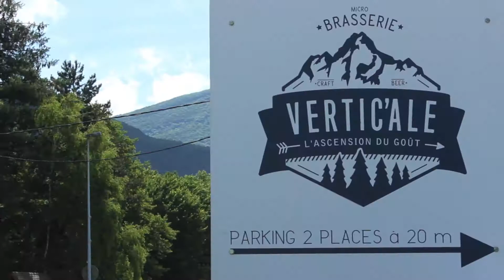Engagement n°2 de La Ravoire - Défense de l'Emploi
Aider les jeunes à trouver un premier job, soutenir l'installation de nouvelles entreprises, développer les circuits courts, La Ravoire poursuit son développement économique.

Située aux portes de Chambéry, La Ravoire, 3ème commune de l'agglomération chambérienne, a su conserver l’équilibre de son territoire, en alliant les avantages d'une petite ville à la qualité de vie de la campagne.